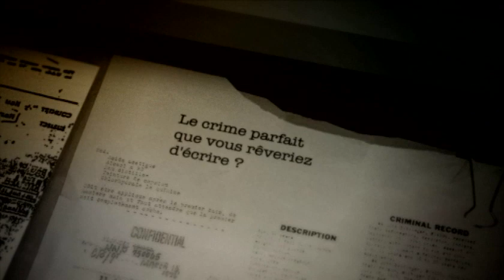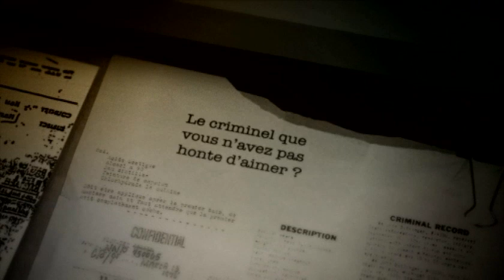Tim Willocks : "La nécessaire minute 30", spéciale polar - Entrée libre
Tim Willocks : interview "La nécessaire minute 30", semaine polar - Entrée libre